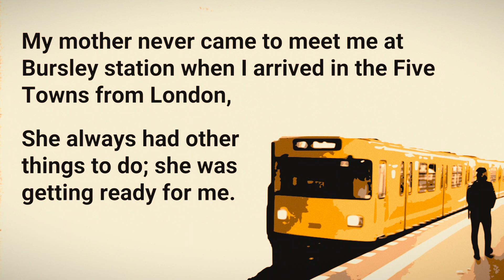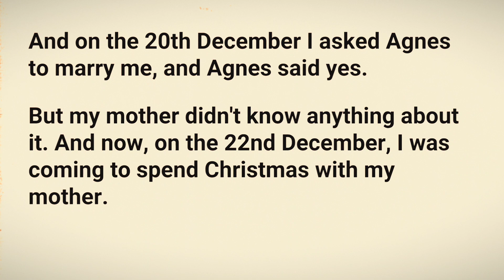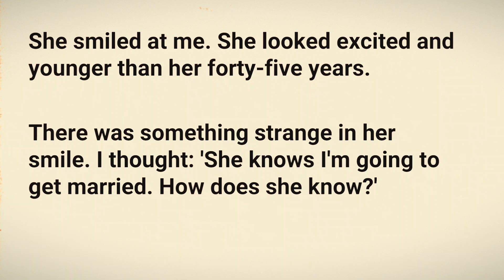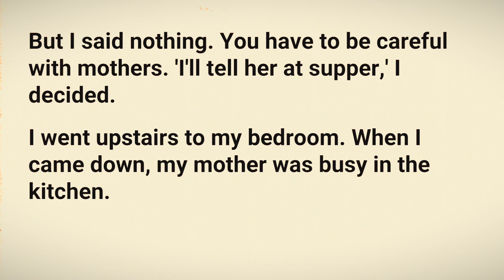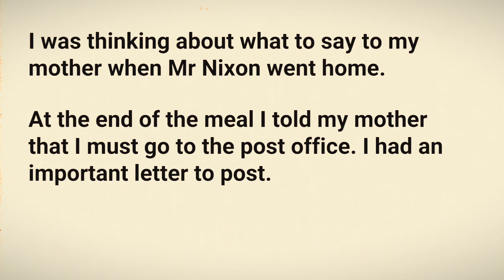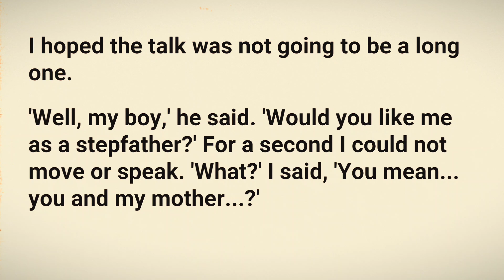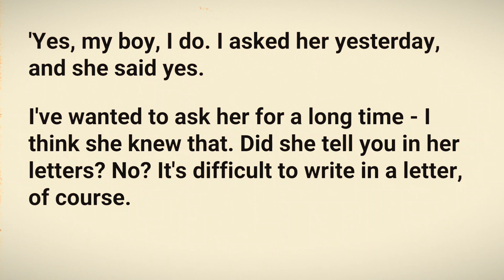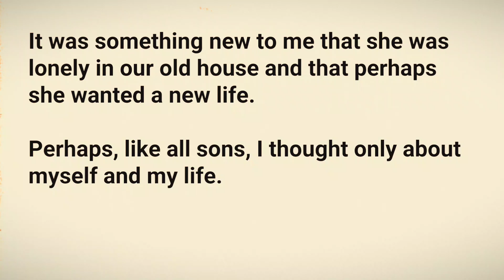Learn English through story#Mother and Son long lasting love story#